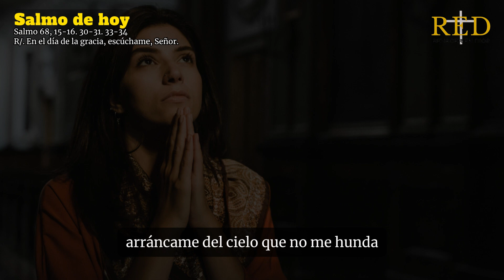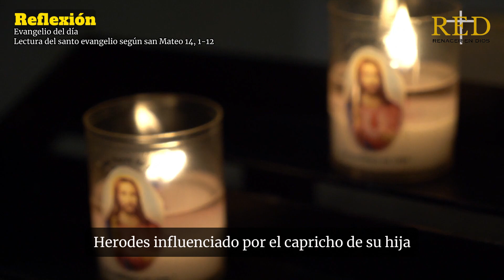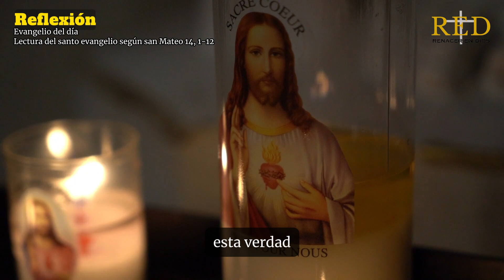Evangelio de hoy sábado 3 de agosto del 2024 | Reflexión | Enseñanza | Oración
Primera lectura
Lectura de la profecía de Jeremías 26, 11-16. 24

R/. En el día de la gracia, escúchame, Señor.

Reflexiones, Oración